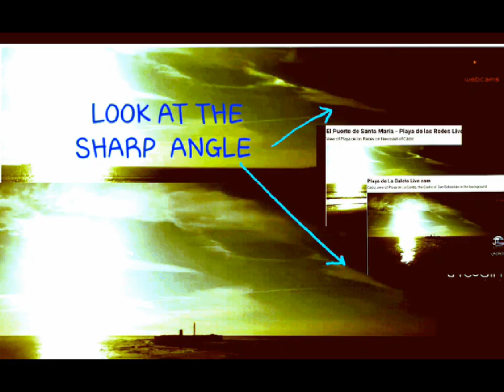STRUCTURE IN THE SKY CONFIRMED 2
𒀭 Flare theory   is DEBUNKED!!
For those who have eyes.